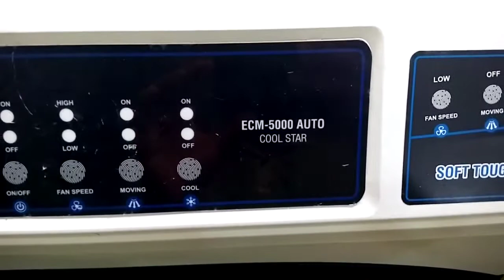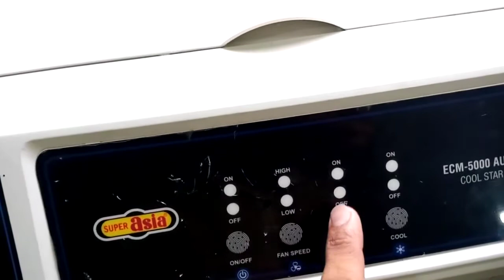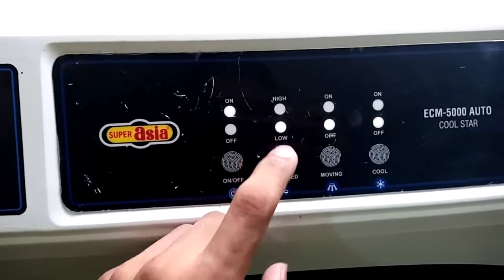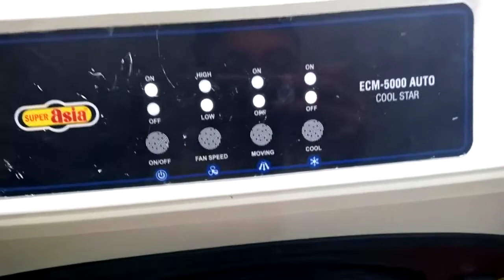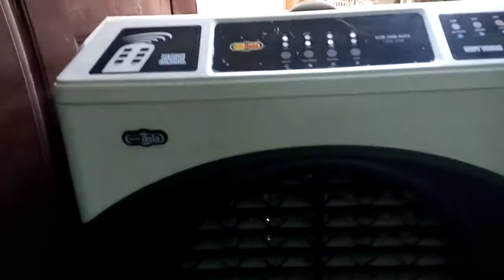Super Asia Room Cooler ECM 5000 Child Air Cooler With Bottles in urdu/hindi